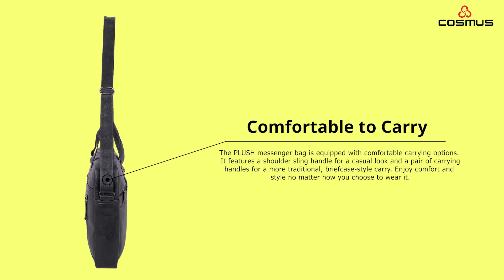Cosmus PLUSH PU Leather Messenger Bag for 14 Inch Laptops & office Use - Black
DESIGN: Plush office messenger bag featuring a sleek design with a single spacious compartment, perfect for organizing your work essentials.
CONVENIENT: Equipped with two convenient outer pockets for quick access to frequently used items, ensuring efficiency and ease of use throughout your day.
OFFICE USE: Interior boasts a dedicated laptop sleeve, providing secure storage and protection for your device while on the move.
SPACIOUS: Additional inner pocket offers added organization options, allowing you to neatly stow away smaller items such as cables, pens, or notebooks.
VERSATILE: Designed for comfort and versatility, the bag features an adjustable shoulder strap and carrying handles on each side, offering multiple carrying options to suit your preferences and needs.